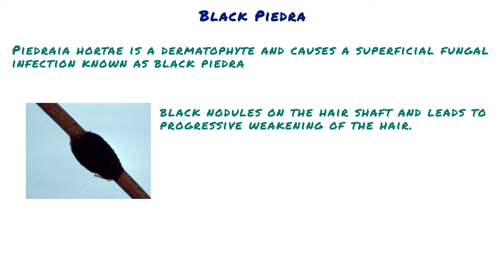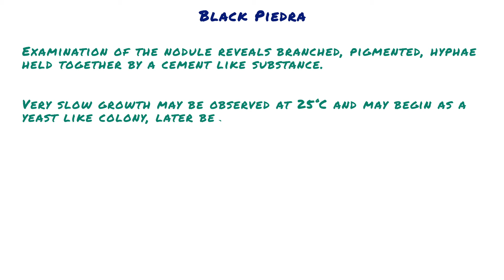BLACK PIEDRA // Microbiology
Short Video For Medical Students